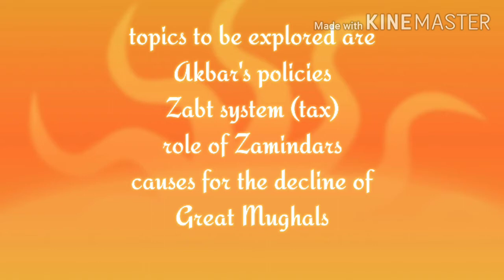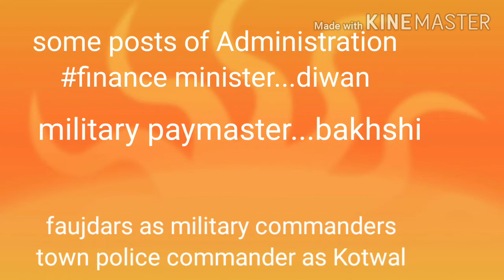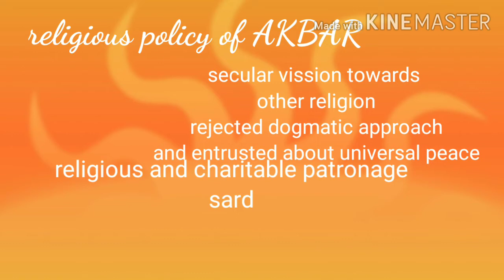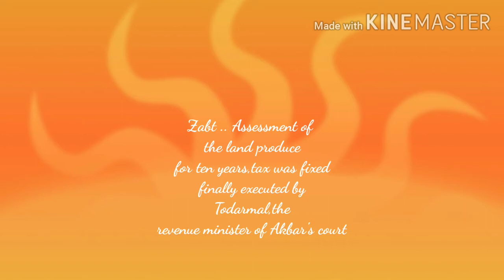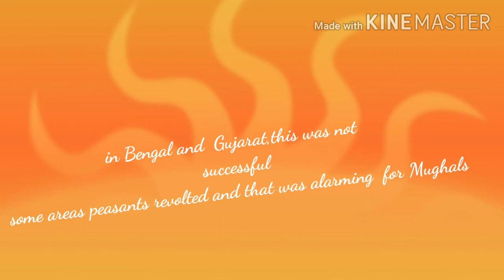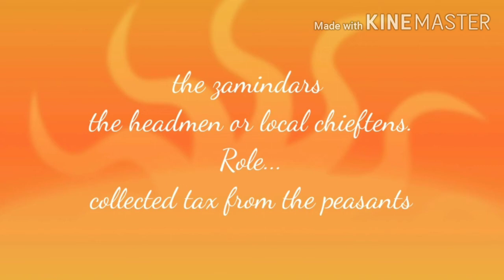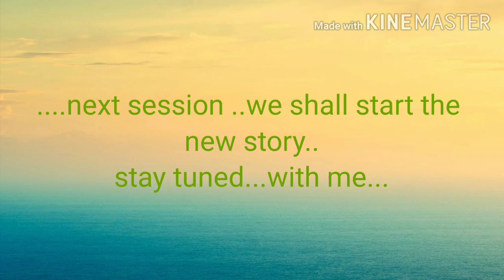CLASS VII HISTORY CHAP THE MUGHALS(LAST PART)